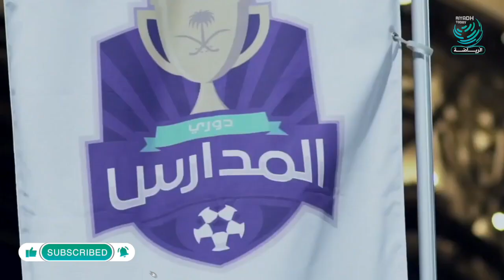لجان فنية وأكاديميات عالمية هل تجد ضالتها في مواهب دوري المدارس لكرة القدم ؟